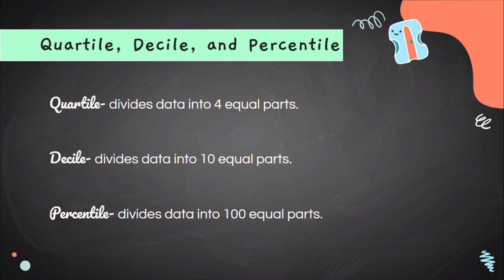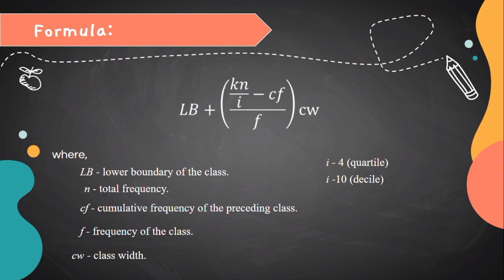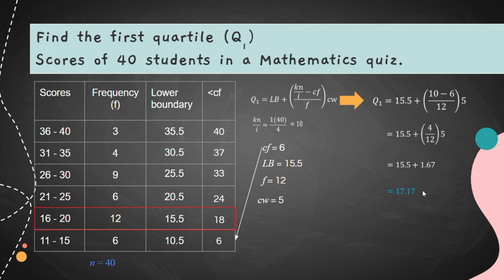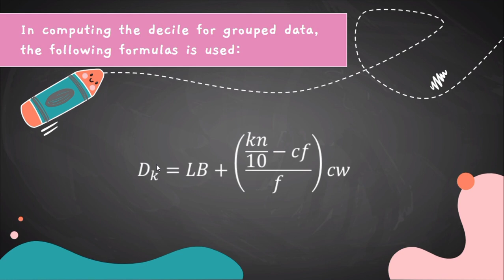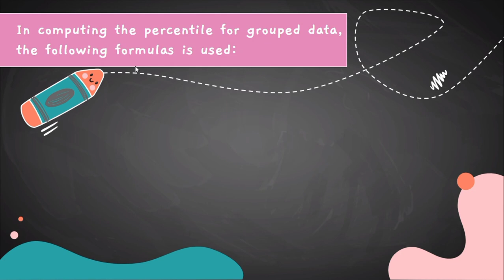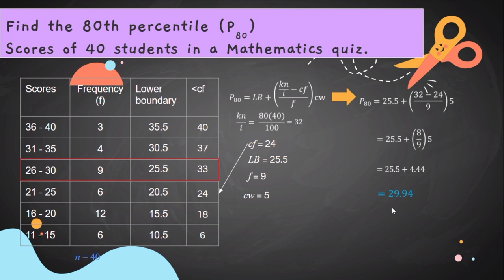MEASURES OF POSITION OF GROUPED DATA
PERFORMANCE TASK BY:
JASHLEY RUSHANE M. ARELLANO
BSTOM